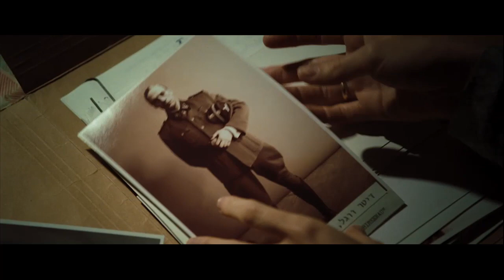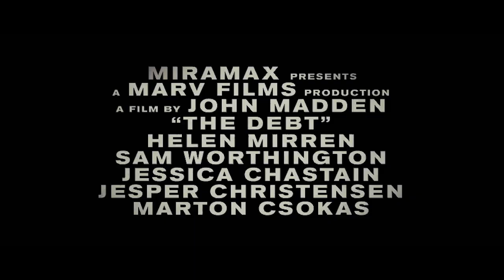The Debt - Trailer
The story begins in 1997, as shocking news reaches retired Mossad secret agents Rachel (played by Ms. Mirren) and Stefan (Mr. Wilkinson) about their former colleague David (Mr. Hinds). All three have been venerated for decades by their country because of the mission that they undertook back in 1966, when the trio (portrayed, respectively, by Ms. Chastain, Mr. Csokas, and Mr. Worthington) tracked down Nazi war criminal Vogel (Mr. Christensen) in East Berlin. At great risk, and at considerable personal cost, the team's mission was accomplished -- or was it? The suspense builds in and across two different time periods, with startling action and surprising revelations.